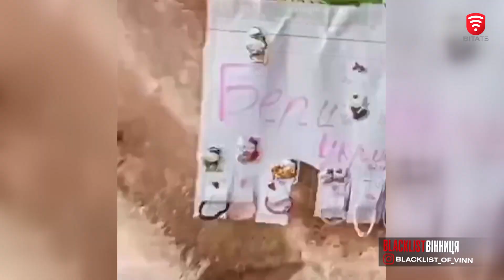Курйози на вулицях Вінниці й не тільки. МОБІЛЬНИЙ РЕПОРТЕР 12.10.21 р.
Сьогодні у програмі:
Як проводить дозвілля срібна молодь міста?
Чому жителі столиці бажають підкорити Вінницю?
Та покажемо тих, хто ламає електросамокати!